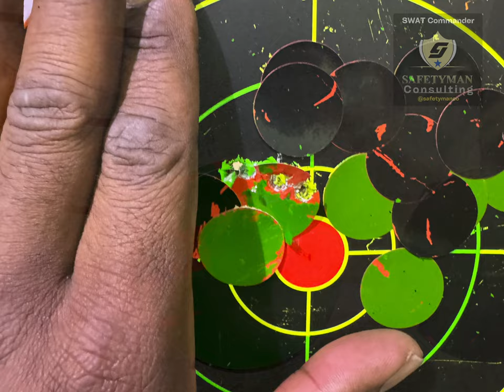Sighting in my Assault Rifle￼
Sighting in my Assault Rifle ￼— I just mounted an EO Tech hollow site along with a flip over Magnifier. I had to remove my mandatory back up sites because I had no room on the above rail. I have a vertical for GRIPP with a flashlight and a green laser however, the laser arrived damaged, so I’m waiting for that back. Here is a video just showing the sighting and procedures that I used. The funny thing is I thought I could do it in a 10 rounds but it took over 30. Stay safe, be ready and train now. ￼

Get your safety training here: Active shooter, crisis management, FIREARMS Deescalation and ccw